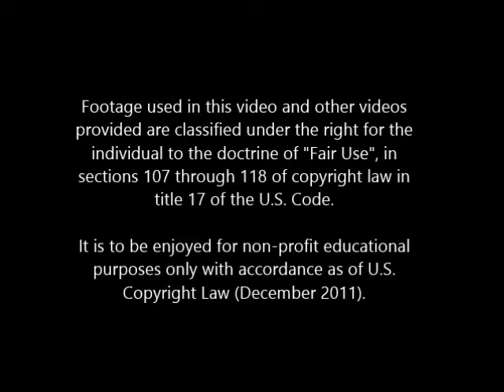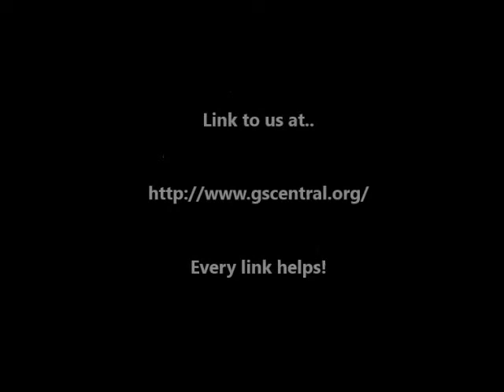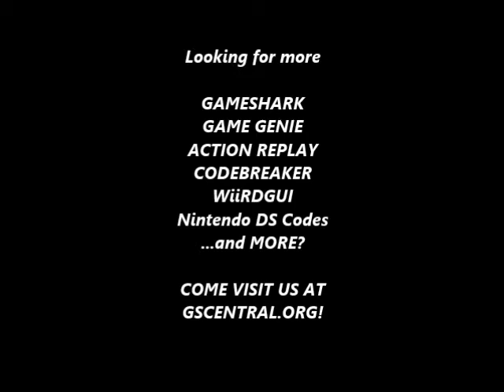GSCentral.org - X Men 2 (GEN) - Hyper Run (Cyclops) (GG)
Hyper Run
AALV-9AMN
By damin mance.